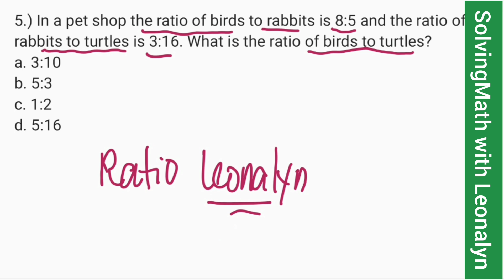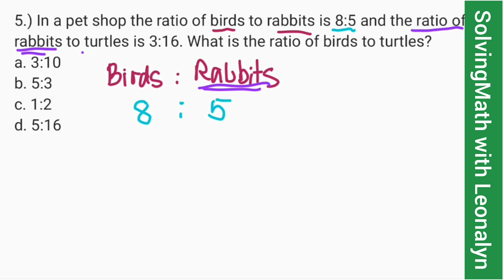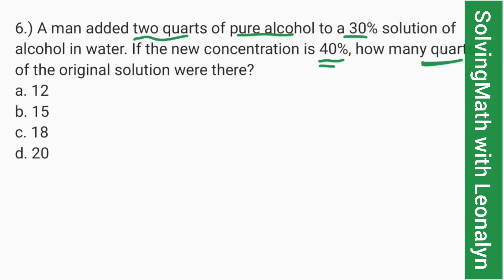Numerical Reasoning: RATIO of three numbers [CSE PMMA Exam] Part3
5.) In a pet shop the ratio of birds to rabbits is 8:5 and the ratio of rabbits to turtles is 3:16. What is the ratio of birds to turtles?
a. 3:10
b. 5:3
c. 1:2
d. 5:16

7: